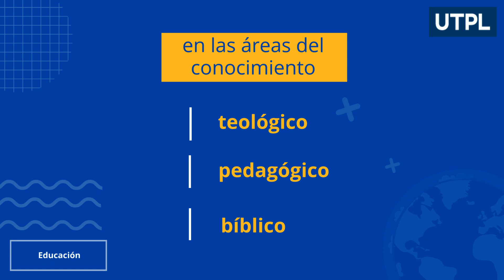Pasantías preprofesionales y de vinculación con la colectividad Prácticum 3 2